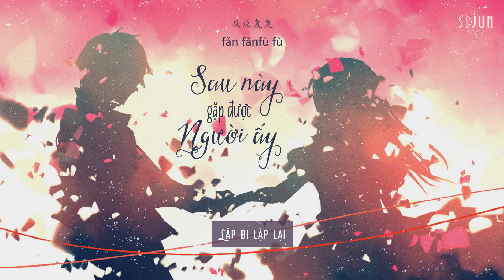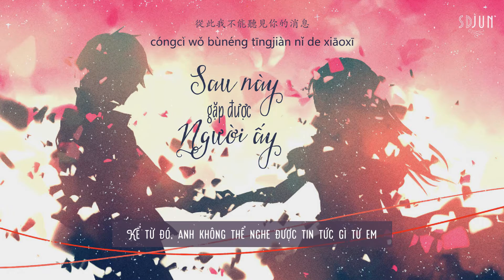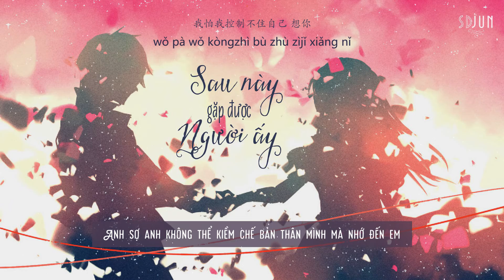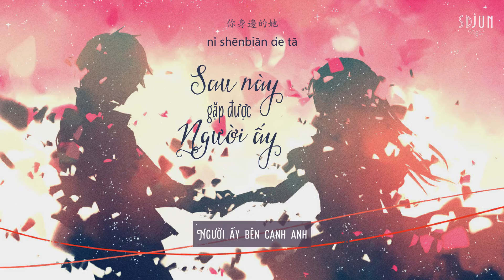[Vietsub] Sau này gặp được người ấy (bản Tiktok) - cococola | 後來遇見他 COVER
Bài hát: Sau này gặp được người ấy
Thể hiện 演唱: cococola
Hát gốc: Hồ 66
sub: sdJun
Vui lòng không reup video và không sao chép bản dịch dưới mọi hình thức